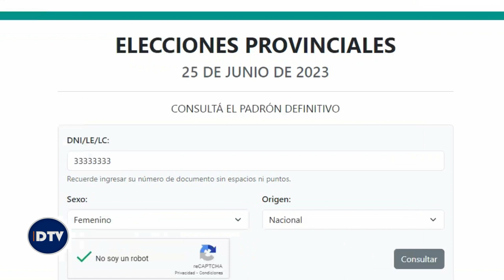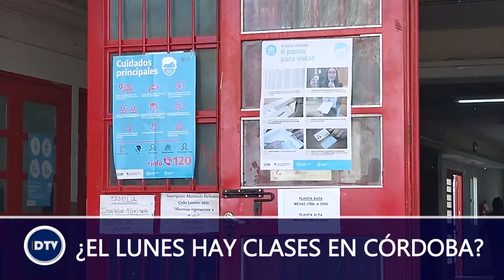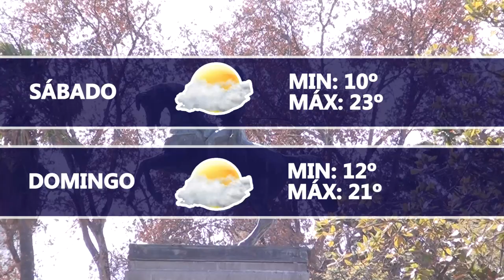Dartv Noticias edición 23 de junio de 2023